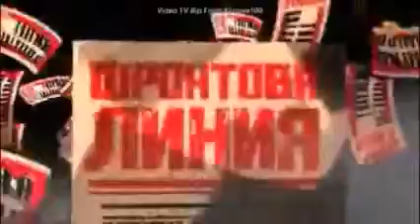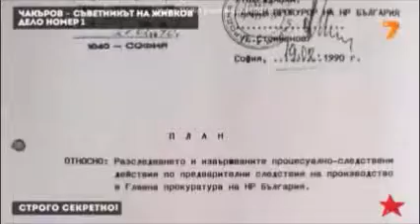Дело №1 Омаскаряване по поръчка Part 1